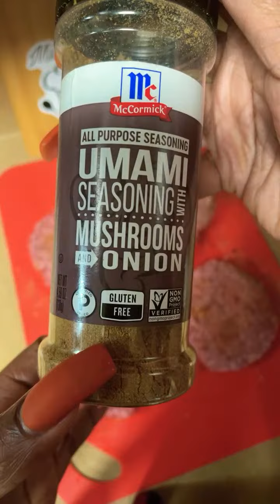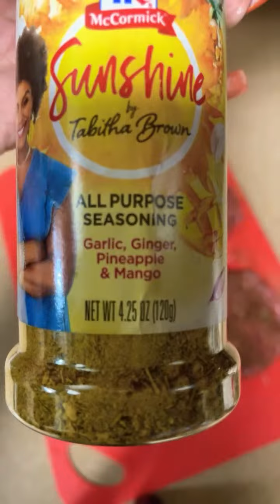Highlight 4:34 - 9:35 from Cooking for my family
cooking something good to eat